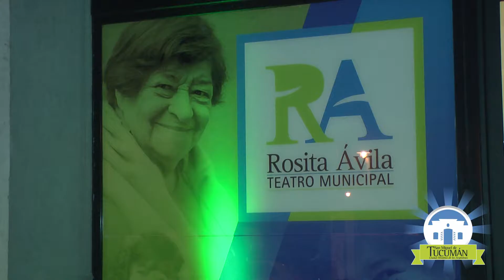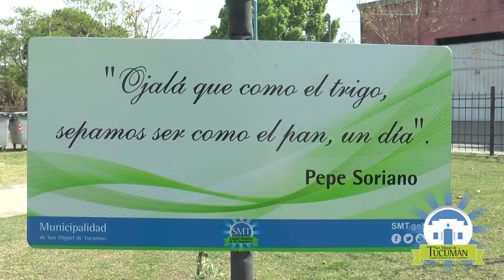El actor “Pepe” Soriano plantó un árbol en la Casa del Bicentenario